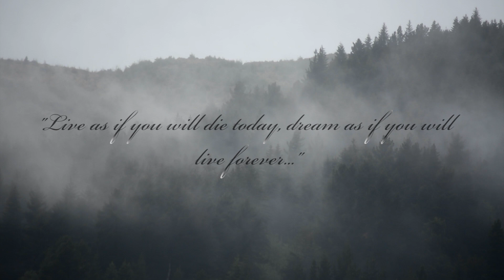Wanderers - A Travel Time-Lapse Film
Wanderers is a travel time-lapse film shot in 6 countries around the world! These being India, Nepal Singapore, Malaysia, Australia and New Zealand. it has taken over a year to shoot and edit and I have processed over 25,000 images. Thank you to everyone who made it possible and I hope you enjoy the video.

Track 1: Jarrah Armstrong - Matteo Zingales, Michael, Lira.
Track 2  Rise Now - Faux Tales
Track 3  We Are Infinite - Lights & Motion